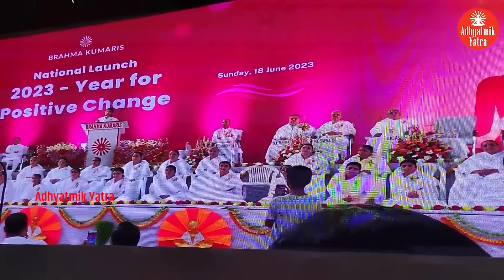आपने जीवन को कैसे सब से अच्छा बनाया जाये How to live LIFE - BK Shivani